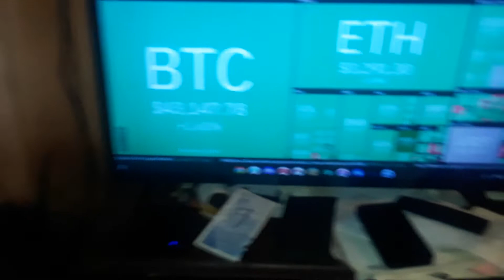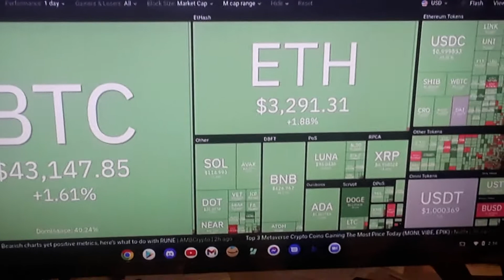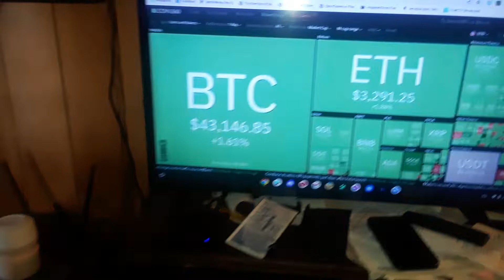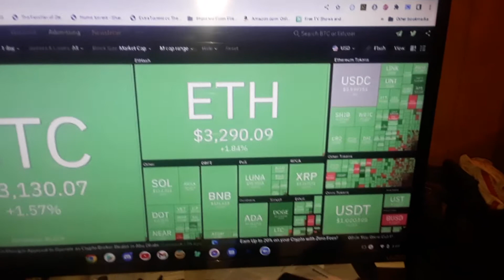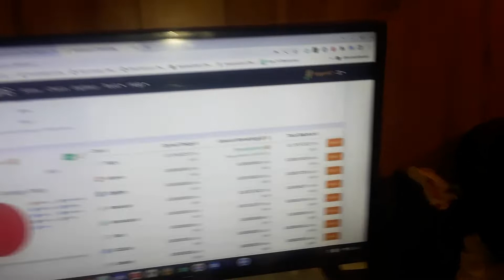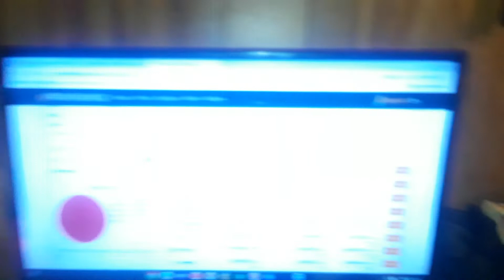mini Dogecoin Miner update and my thoughts on Asic profitability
Dogecoin  DDb4pqExFqAU1FW45QPFZ2597QfNPHGFD9

jason osborne
La Rue ohio
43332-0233